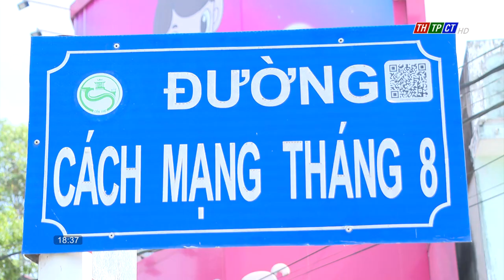Nỗ lực thực hiện công trình, dự án trọng điểm | Cần Thơ TV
Năm 2023, Sở Giao thông vận tải TP. Cần Thơ được giao thực hiện 4 công trình, dự án trọng điểm, đó là Dự án đường Vành đai phía Tây, công trình xây dựng cầu Tây Đô, cầu Cờ Đỏ và công trình nâng cấp mở rộng đường tỉnh 923. Đến nay các công trình, dự án đã được triển khai, trong đó có những hạng mục vượt kế hoạch ban đầu.